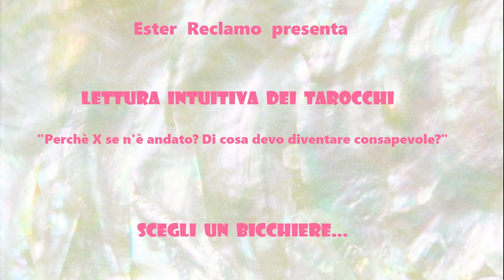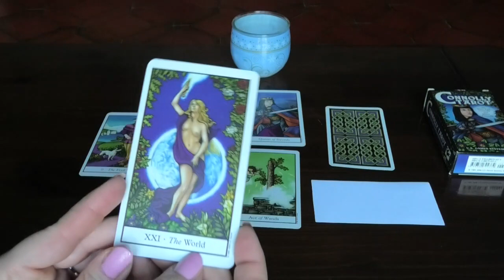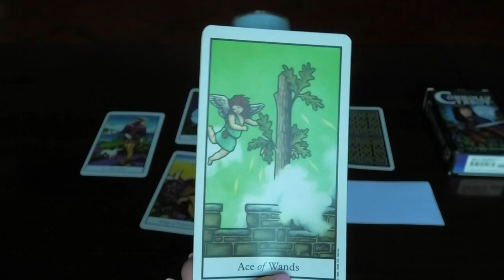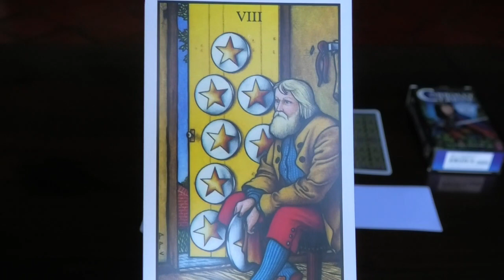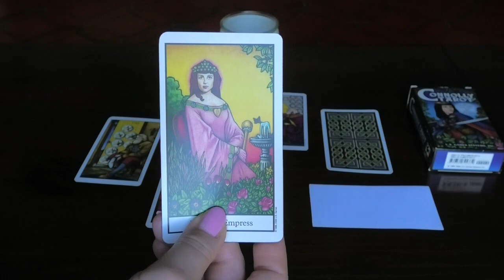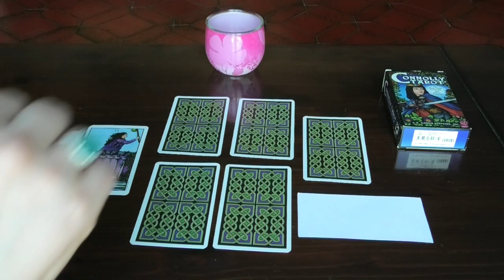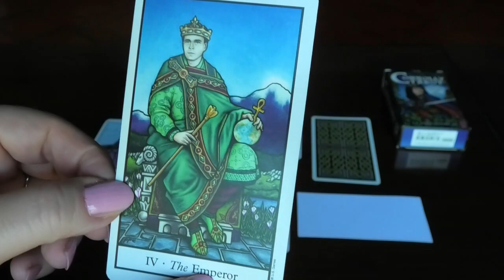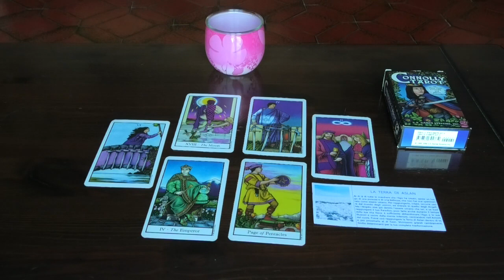LETTURA INTUITIVA DEI TAROCCHI - "Perchè X se n'è andato? Di cosa devo diventare consapevole?"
In questo video cercheremo di chiarire il vero motivo per cui X, cioè il vostro partner oppure un amico o un familiare, si è allontanato da voi, i vostri aspetti che il suo allontanamento vi mostra perchè possiate rilasciarli, quelli che invece dovreste raggiungere, e il probabile futuro in vista che seguirà alla vostra scelta.

Queste sono letture per la collettività: se desiderate una lettura personalizzata, oppure uno dei miei servizi, inviatemi un messaggio privato a uno di questi due link:

Le letture sono senza limiti temporali: qualunque sia il momento in cui arrivate qui è senz'altro quello giusto per voi.

In amore e luce
Ester

Gruppo 1 (bicchiere azzurro): minuto 4:00
Gruppo 2 (bicchiere crema): minuto 21:38
Gruppo 3 (bicchiere fucsia): minuto 39:01